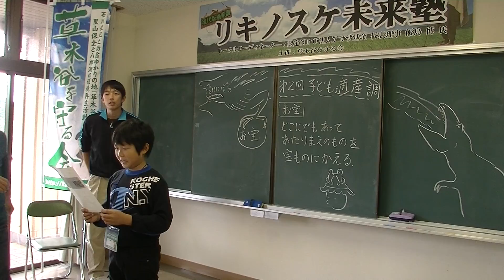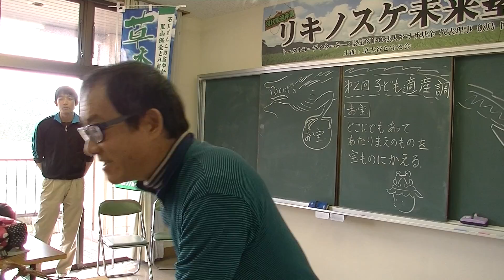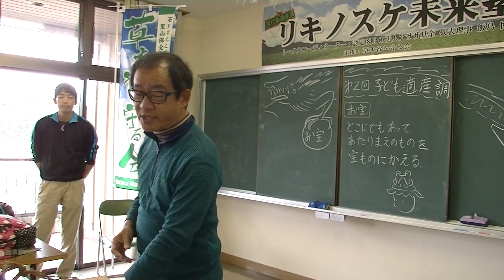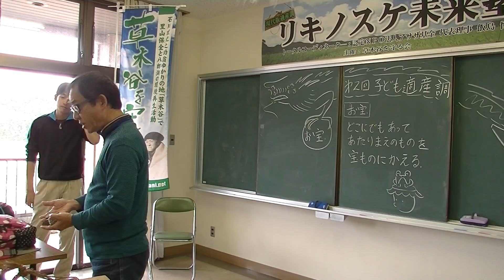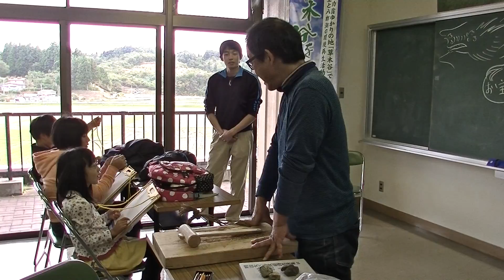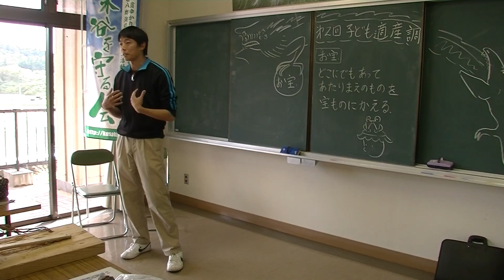リキノスケ未来塾2nd（オープニング）20161022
「現代版適産調～リキノスケ未来塾～」第2回目の講師は、地元で佃煮つくりを営む若手経営者、佐藤賢一さんにお願いしました。今回も、小学生、中学生、高校生、大学生と幅広い世代の塾生が集まり適産調をしてきました。
参加者みんなで終わりに振り返りをし、今回も、小学生低学年の子たちの感想が素敵でした。「笑顔で働いている人達が繋がりあって自然を大切にしてお宝を作っているのが分かってよかった。」と！